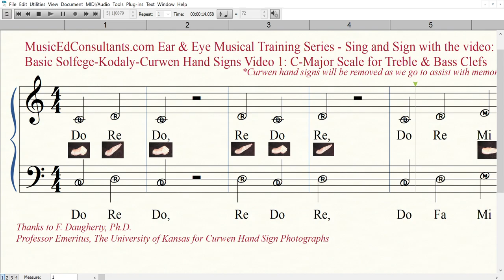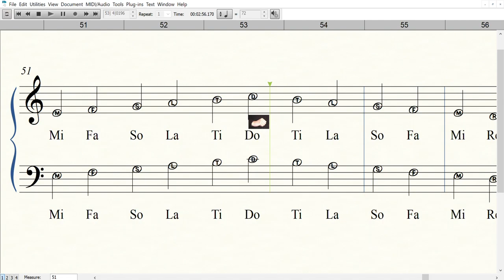Solfege 101 Video 2 with 1 error:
Basic Solfege-Kodaly-Curwen Hand Signs Video 1a: C-Major Scale for Treble & Bass Clefs
(a corrected video will be posted soon for the 'Fa' in 3rd phrase.)
MusicReadingforAll.org Ear & Eye Musical Training Series - Sing and Sign with the video:
Thanks to F. James Daugherty, Ph.D.
Professor Emeritus, The University of Kansas for Curwen Hand Sign Photographs